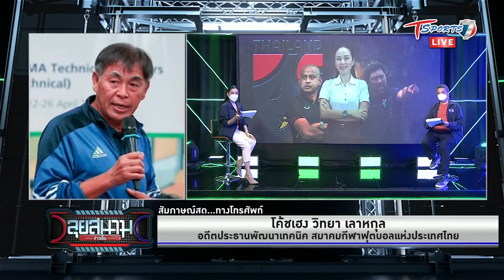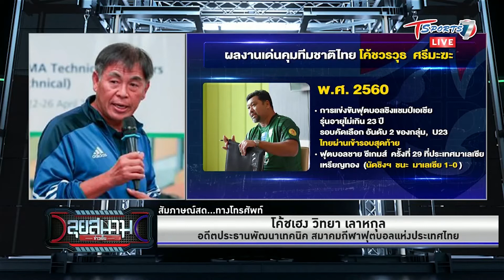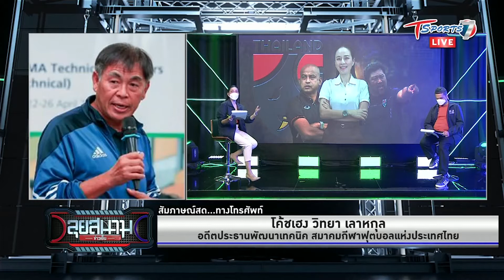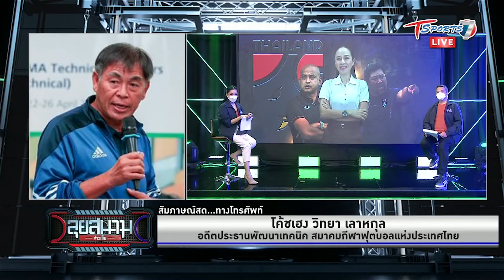โค้ชฟุตบอลทีมชาติไทย ชุดใหม่ มาแล้ว !! | ลุยสนามข่าวเย็น | 26 ส.ค.64 | T Sports 7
โค้ชฟุตบอลทีมชาติไทย ชุดใหม่ มาแล้ว !!

เปิดตัวมาแล้วนะครับ สำหรับ โค้ชทีมชาติไทย ชุดยู-23 ภายใต้การทำงานชิ้นแรกของ
“มาดามแป้ง” ผู้จัดการทีมชาติไทยคนใหม่ล่าสุด

โดยได้ โค้ช “โย่ง” วรวุธ ศรีมะฆะ ผนึกกำลังกับ โค้ช “โชค” โชคทวี พรหมรัตน์ ทั้งคู่เป็นอดีตนักฟุตบอล
ทีมชาติไทย ชุดดรีมทีม ทำให้รู้จักและเข้าขากันเป็นอย่างดี

ซึ่งภารกิจแรกที่ได้รับมอบหมายคือ การแข่งขันชิงแชมป์เอเชีย ชุดยู-23 ระหว่างวันที่ 27-31 ตุลาคมนี้
โค้ช “โย่ง”กล่าวเสริมว่า การรับตำแหน่งนี้ถือเป็นเกียรติอย่างยิ่ง